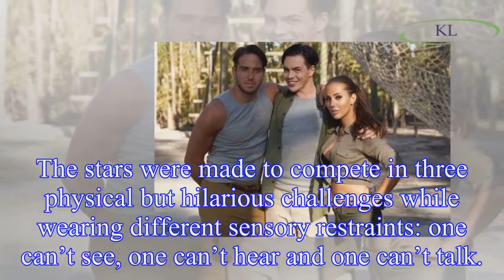TOWIE star James Lock exclusively reveals filming new gameshow Evil Monkeys left him in pain after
TOWIE star James Lock exclusively reveals filming new gameshow Evil Monkeys left him in pain after being ATTACKED by apes: ‘I got concussion!’
The TOWIE hunk headed deep into the Japanese jungle as he joined his co-stars Yazmin Oukhellou and Bobby Norris ITV2’s bizarre new gameshow Evil Monkeys.
ITV2’s new show will see three celebrities tr